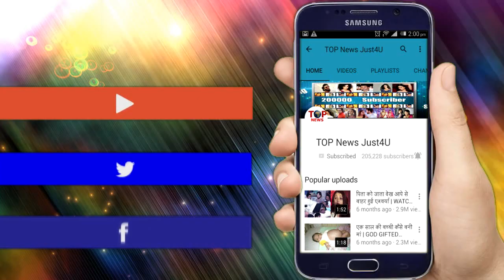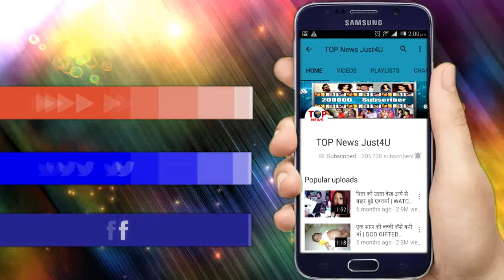YRHPK || 13 DECEMBER, 2019 || OMG!! खतरे में है MISBIR की जान, खौफनाक हादसा ख़तम कर देगा पूरी कहानी